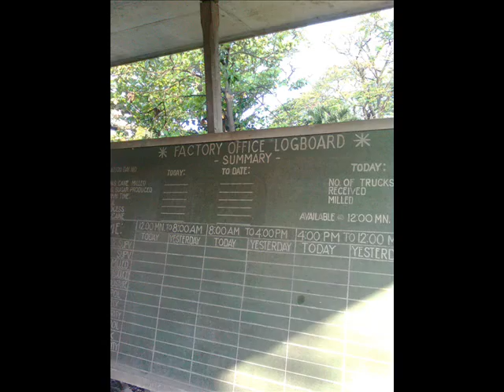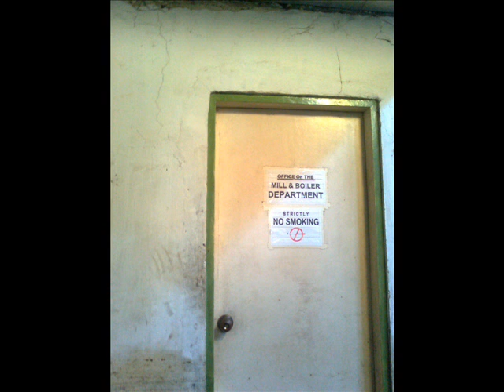Basecom trip bago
basecom pictures this feb...